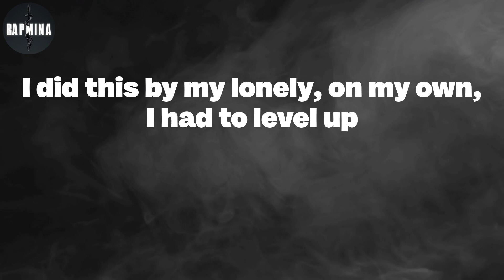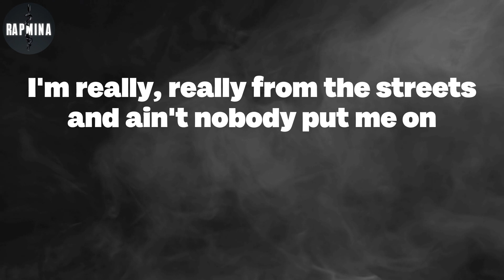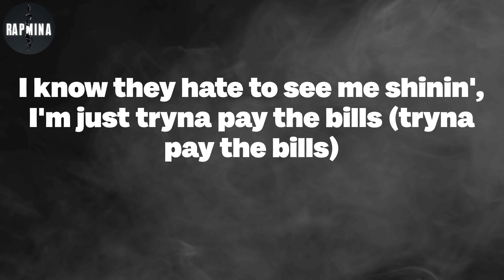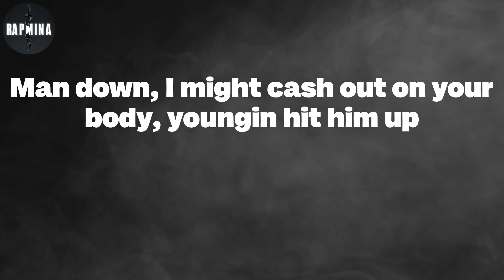Quando Rondo - Cream Soda (Lyrics)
Cream Soda Lyrics:
It's your boy Quando and I woke up this mornin'
With all this cash money, I got all this cash on me
New money, blue money, I'm tired (I'm tired)
I don't know why I tried her (why I tried her)
Said I'ma fuck her one time, then I hit again (oh)
Turnin' pennies to a dime, I just hit the licks (QRN)
The Dr. Pepper cream soda got lil' woadie on them double cups
Twenty bags of OG, hit the road and make it double up
I did this by my lonely, on my own, I had to level up
Trap out with my OG, cookin' yola, run the cheddar up (skrrt)
Cashed out on a Rollie, wrist so frozen, I could change the weather
Audemars was golden, no Corona, that shit sick as fuck
Pass her to the homie like I'm Romo, damn, she thick as fuck
I done cashed out on so many cars, I need a Bentley truck
Man down, I might cash out on your body, youngin hit him up
Bands, I pop a tag for my Versace and Balenci' runners
Bad bitch look like Kash Doll, she's a hottie just like Meg' Thee Stallion
Stylist got me runnin' 'round the lobby, Mike Amiri flyer
A milli', that ain't nothin' to me, I ran that shit up more than once
I'm really, really from the streets and ain't nobody put me on
I like my bitches like my cars, I swear to God that all 'em foreign
My closet worth about two hundred, Amiri sneaks, I never wore 'em
Bad bitch just like Lauren London, shop inside designer stores
Clean up crew, we do our chores, I count up blues every time I'm bored
All blue the Aventador, make that shit say, "Neighborhood"
I can make a ten or four, just break 'em down and sell 'em whole
We get 'em in and get 'em gone, your bitch like how I put it on
A molly wishin' I'ma owe her, I came from catchin' sales on corners
Digi' scales in California, go to jail, they try to clone you
Play for keeps, we put you under, AMG like fuck a Honda
Vince Carter, left his whole damn arm in the rim (arm in the rim)
Wrist water, I bet I could fuck Ms. Parker, she a ten (she a ten)
Different colored bitches, sorta like Crayola, I could pick (I could pick)
Road to riches, throw that Benz right off in sport mode, let it hit (skrrt)
Nowadays, jump off the porch and need a glizzy with a switch (grrah)
Cartiers, I could see the hate, they know I'm super rich (I'm super rich)
Broad day with no license plates, we rock out with them sticks (bah)
Broadway with 'bout 50K, you play, I'll send a blitz
Rod Wave, I'm dyin' in these Cuban links, that's off the rip (that's off the rip)
I know they hate to see me shinin', I'm just tryna pay the bills (tryna pay the bills)
Purple baby, my lil' homies thuggin', thunder off the hip (they off the hip)
"Fuck you, pay me," that's the motto, homie, Glocks, extended clips